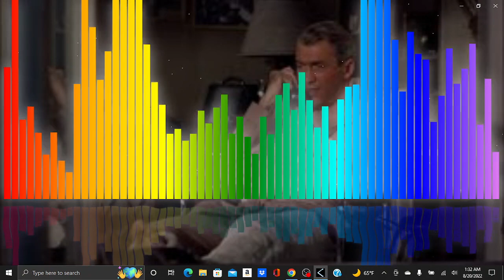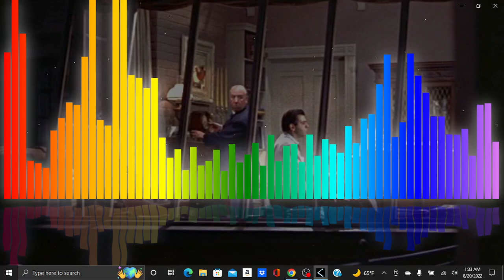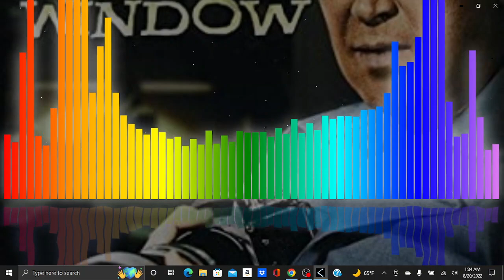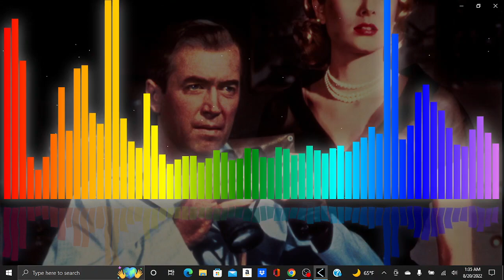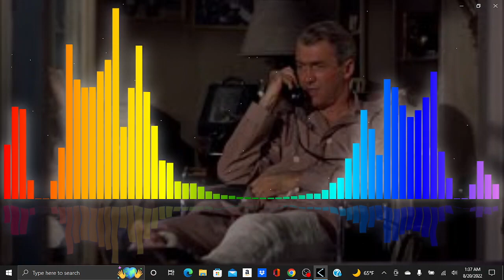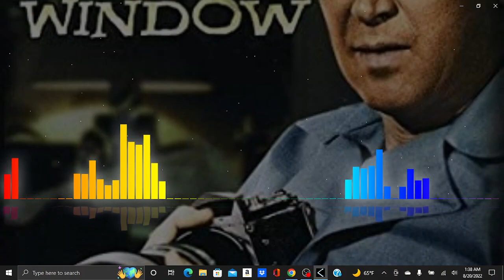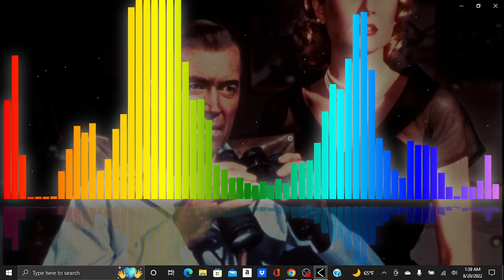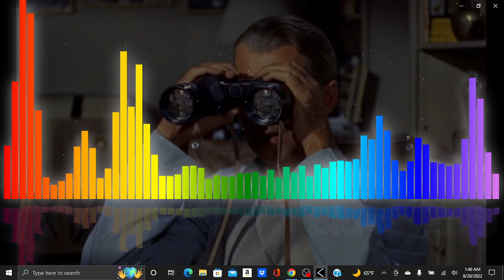Rear Window 1954 AWESOME RANT REVIEW! JIMMY AT HIS BEST!!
Spoilers ahead.

Thank You Mr. Stewart and company for this one.